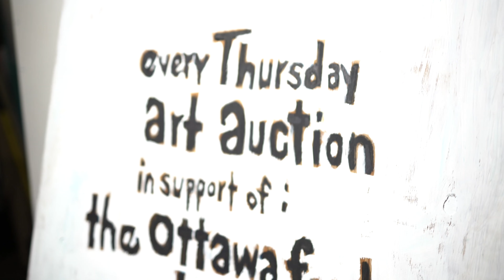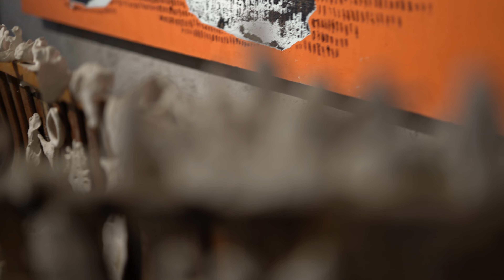Artist Christopher Griffin painting in support of the Ottawa Food Bank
When the COVID-19 pandemic struck leaving many in crisis, Ottawa artist Christopher Griffin recognized the need to get involved. In 2020, Christopher raised $36,812 for the Ottawa Food Bank in just 6 months. Following the success of his incredible fundraising initiative, Christopher was inspired to continue his fundraising efforts.